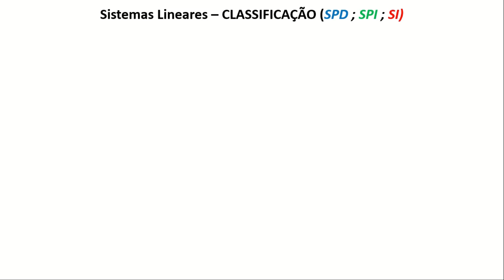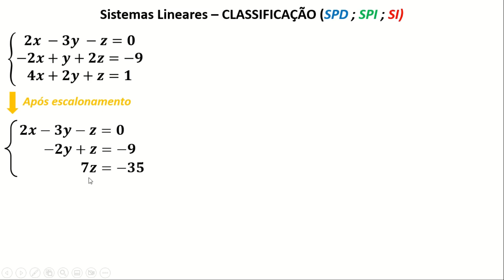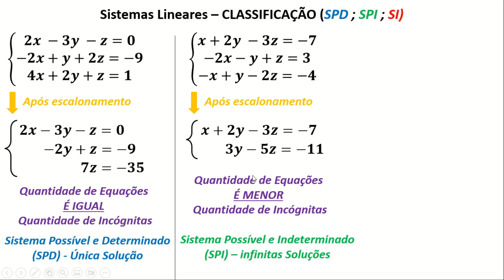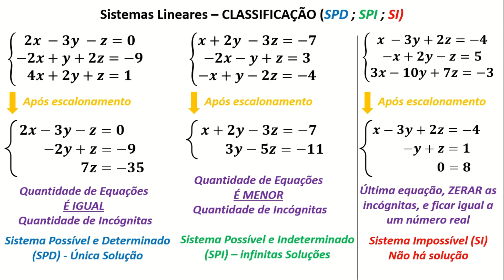SISTEMAS LINEARES – Classificação: SPD, SPI e SI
Neste vídeo ensino, passo a passo, como classificar um sistema linear pelo escalonamento. Um sistema linear pode ser classificado como Sistema Possível e Determinado (SPD), Sistema Possível e Indeterminado (SPI) e Sistema Impossível (SI).
❤️900 Exercícios de Matemática + Gabarito + Videoaula ✅APENAS R$ 4,90

Bons estudos!